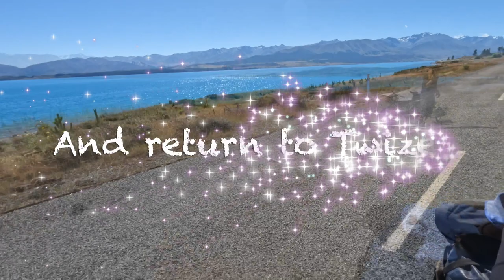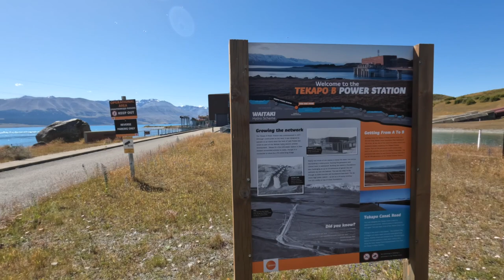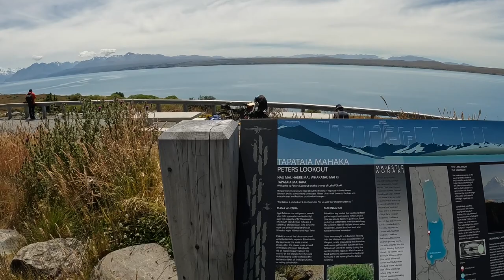NZ Deep South Part 5 - Lake Tekapo to Mt Cook Village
In December 2022 we travelled to New Zealand to spend 7 weeks bicycle-touring in the Deep South.
This stage of the tour was across the Braemar hills to Lake Pukaki, then on to Twizel before our journey north to Mt Cook. There we did some hikes and visited the Sir Edmund Hilary Centre, then returned to Twizel. The scenery of Lake Pukaki, the Southern Alps and the Hooker Glacier was really awe-inspiring, a great experience.